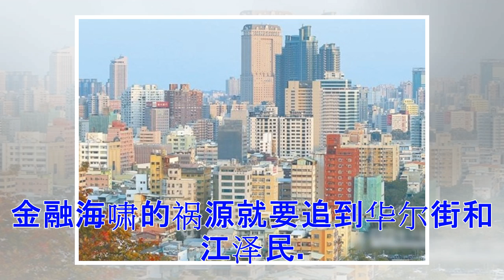♡首曝邓小平六四前暗藏杀机 刻意制造大屠杀 对赵紫阳施阴招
时值临近中共六四屠城29周年纪念日，已故中共前总书记赵紫阳的秘书鲍彤再次证实，六四事件起因中的前中共总书记胡耀邦并非是“气死”，而是邓小平激化矛盾并一手导演了血案，为中共历史上最荒淫残暴的党魁之一江泽民铺就一条血路。 鲍彤先生日前在美国《纽约时报》刊登的他与毛泽东前秘李锐的女儿李南央对谈中，大致叙述了胡耀邦从发病到病亡的过程，这一过程当年记录在赵紫阳所撰写的《胡耀邦同志逝世前后》一文之中，但文章被中办扣发。 鲍彤还表示，邓小平之所以这样做，是要激化矛盾。 邓小平在“危机”前夕暗藏杀机激发矛盾酿血案 在六四事件的大致定义中，外界认为，胡耀邦之死是一个重大因素，不过，有胡耀邦的“智囊”、“文胆”之称的阮铭，曾在2007年撰写的《八九六四天安门屠杀的历史教训》中谈到，六四事件可谓邓小平的“新淮海战役”。 阮铭对1989年的全球大背景分析说，第三波民主化浪潮已经不可阻挡汹涌而上，冲过欧洲共产党国家，即将来到中国天安门广场了。他还认为，“邓小平对此已有预感”： 对邓小平来说，六四是他的“反自由化”题中应有之义，是他抵挡“世界大气候”和“中国小气候”、抵挡全球第三波民主化浪潮的重大战略部署。 事实...